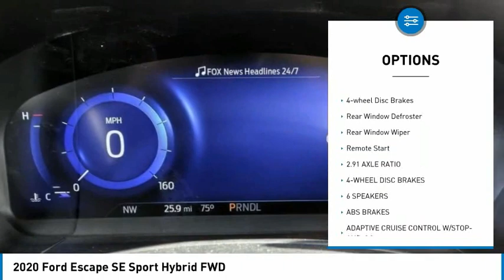2020 Ford Escape TEMECULA BEAUMONT MENIFEE PERRIS LAKE ELSINORE MURRIETA R201310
2020 Ford Escape SE Sport Hybrid FWD

26895 Ynez Rd.

GOSCH FORD TEMECULA PROUDLY SERVING TEMECULA, BEAUMONT, MENIFEE, PERRIS, LAKE ELSINORE, MURRIETA, AND SURROUNDING SOUTHERN CALIFORNIA LOCATIONS. THIS WHITE 2020 Ford ESCAPE IS EQUIPPED WITH A 2.5L iVCT, AUTOMATIC TRANSMISSION, AND RECEIVES AN ESTIMATED 44 City/37 Hwy MPG. GOSCH FORD TEMECULA 26895 YNEZ RD. TEMECULA CA 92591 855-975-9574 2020 Ford ESCAPE SE Sport Hybrid FWD Stock #: R201310 | VIN: 1FMCU0BZ8LUC37227 | 2020 Ford Escape SE Sport Hybrid FWD POWER WINDOWS TRACTION CONTROL Gosch Ford Temecula